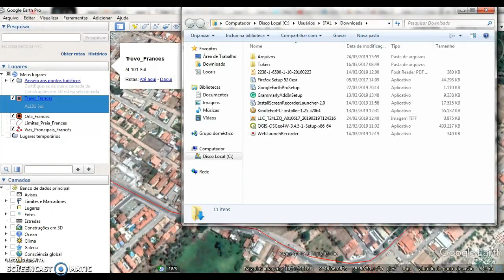Vídeo 7 - Construir e Salvar Arquivos kml